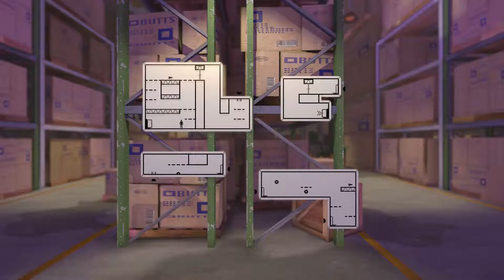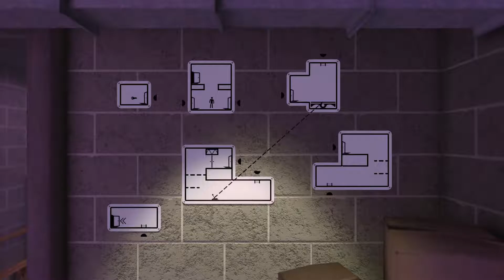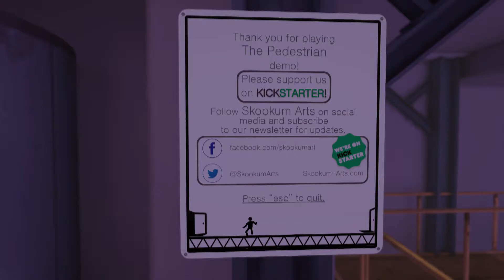COOLEST GAME EVER | The Pedestrian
So. this game is amazing!!!

▼SOCIAL MEDIA▼